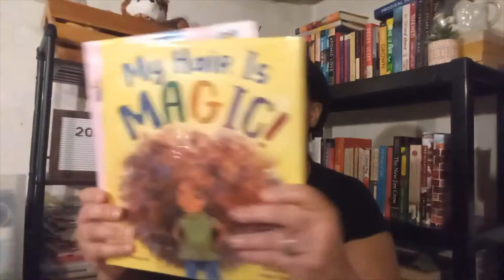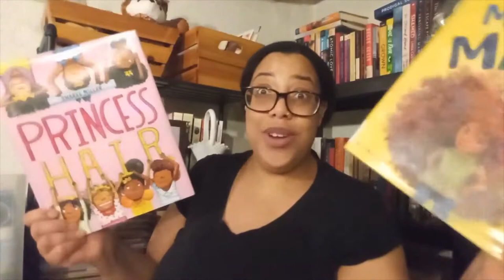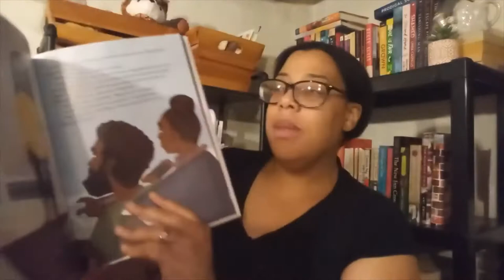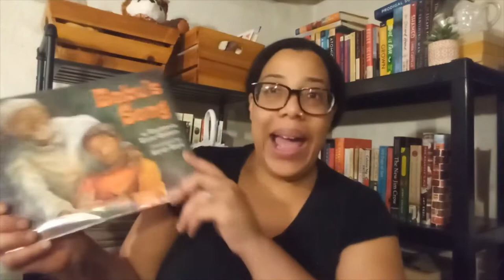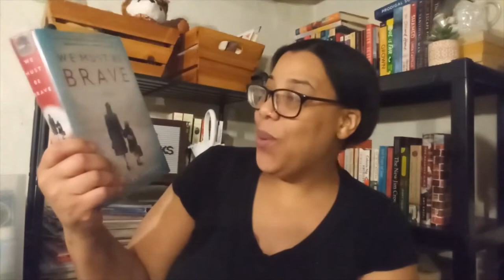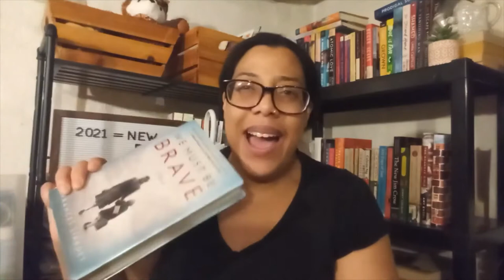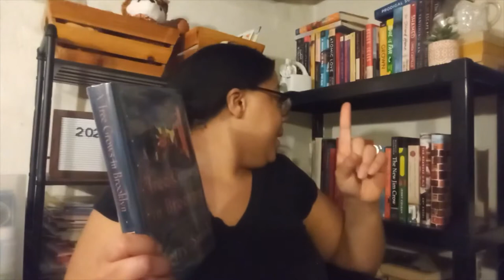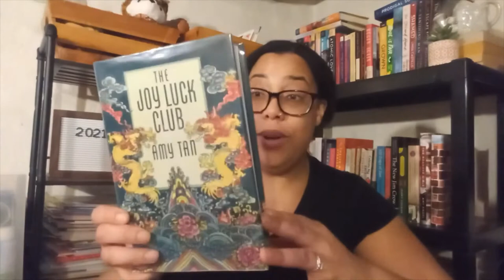Very 1st Library Haul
I am a bit nervous but excited to share what I checked out from my local library.

Books Mentioned:
Princess Hair by Sharee Miller
My Hair is Magic by M.L. Marroquin
For Beautiful Black Boys Who Believe in a Better World by Michael Waters
Babu's Song: Stephanue Stuve-Bodeen

Adult Fiction:
We Must be Brave by Frances Liardet
All the Ways We Said Goodbye by Beatriz Williams
The Joy Luck Club by Amy Tan